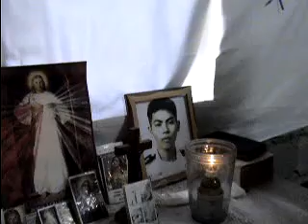MV Princess of the Stars casualty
More than 700 passengers and 169 crew members of the M/V Princess of the Stars of the Sulpicio Lines, which capsized west of Sibuyan island town, were still unaccounted for as of June 22 were feared dead. Including Ruel Monredondo Lariba of Catagbacan, Loon, Bohol, cousin of the ship's captain, Florencio Marimon. He left a wife and a  kid. Ruel called his wife at 10:00 pm informing the that the weather was bad... and that was his last call.